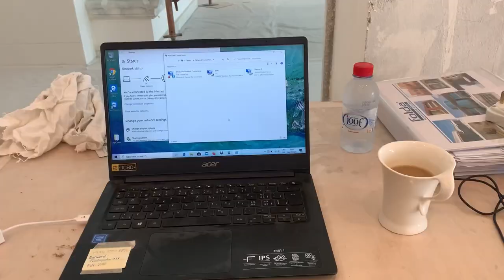KATAR`DA MİMAR OLMAK - MİLYON DOLARLIK VİLLA PROJESİNDE CALIŞTIM - GÜNLÜK İŞ RUTİNİM -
Merhaba arkadaslarrrr!
Kanalima hosgeldiniz. Bugun sizinle is rutinimi paylasmak istedim ve butun gunumu vlogladim. Burda ben neler yapiyorum, bir gunum nasil geciyor, bunu size gostermek istedim. Tabi iste oldugum icin uzun cekimler yapamazdim o yuzden kisa ve oz bir vlog oldu. Ilerleyen zamanlarda farkli iceriklerle karsinizda olacagim. Umarim vlogumdan keyif alirsiniz. Bana vakit ayirdiginiz icin cok tesekkur ederim. Butun elestirilerinizi bekliyorum ve olabildigince geri donus yapmaya calisacagim. Gorusmek uzere!!